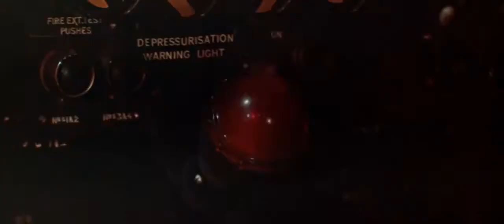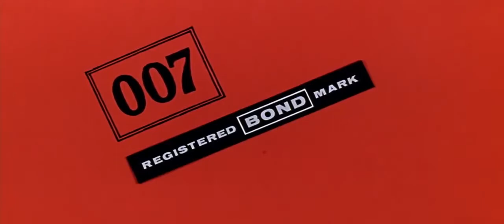Operación Trueno / Thunderball (1965) Trailer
Dir. Terence Young

Stars: Sean Connery, Claudine Auger, Adolfo Celi, Luciana Paluzzi, Rik Van Nutter, Guy Doleman, Molly Peters, Martine Beswick, Bernard Lee, Desmond Llewelyn, Lois Maxwell.

James Bond continues on his fourth mission, with his aim to recover two stolen warheads. They have been taken by the evil S.P.E.C.T.R.E. organization. The world is held hostage and Bond heads to Nassau, The Bahamas. Here, he meets the beautiful Domino and is forced into a thrilling confrontation with S.P.E.C.T.R.E. Agent Emilio Largo on-board his boat, the Disco Volante. Will 007 prevent the killing of millions of innocent victims? (IMDB).

La organización secreta Spectre se propone infiltrar en la base inglesa de la OTAN a un impostor llamado Angelo, para apoderarse de un bombardero Vulcan Vindicator equipado con dos bombas nucleares. Cuando logra su propósito, Spectre amenaza con destruir una ciudad de EE.UU. o Inglaterra si no le dan cien millones de libras esterlinas. El caso es asignado al agente 007, que en las Islas Bahamas conoce a Dominó, la atractiva amante del misterioso Emilio Largo, que aparenta ser un ocioso millonario pero que en realidad es el número dos de Spectre... (FILMAFFINITY)